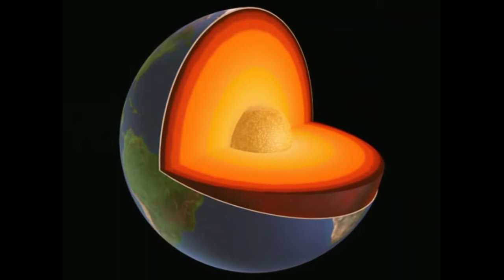क्या सच में धरती का दिमाग है? planetary intelligence, brain of earth.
people also searched-:
brain of earth
heart of earth
planetary intelligence
tsunami
earthquake
turnado
end of the world
natural disaster

this is a knowledgeable video about brain of earth.

thanks for watched the video till the end.